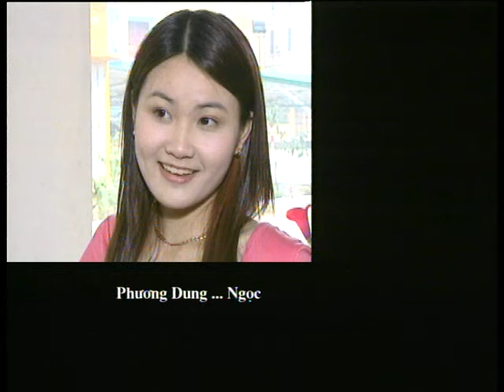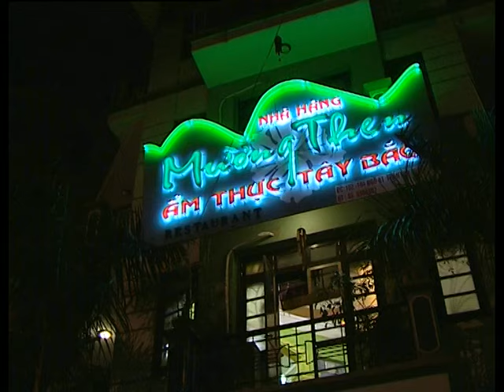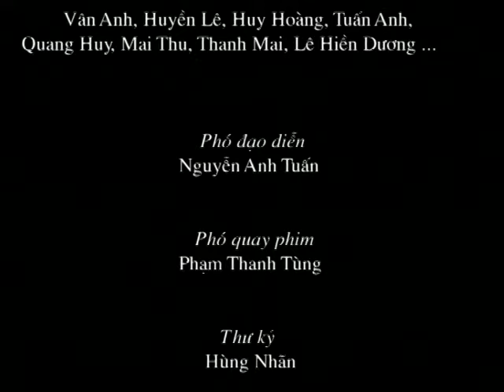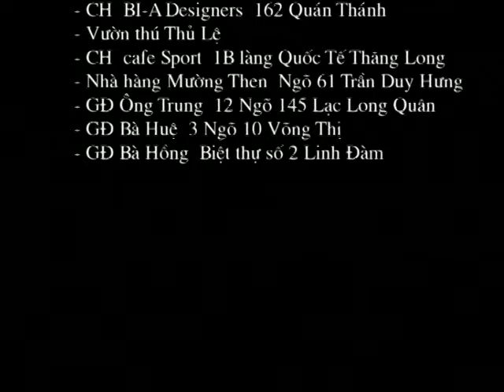O tro tran gian tap 1